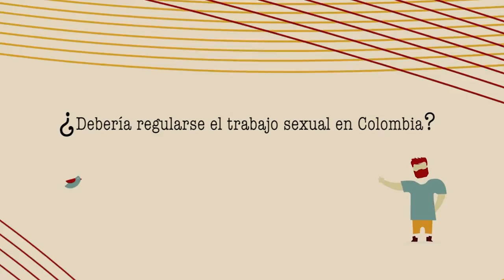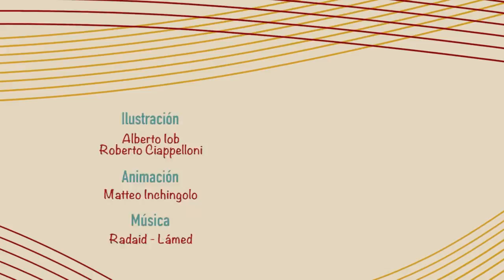Trabajo sexual en Colombia. Opinión de Elizabeth Fonseca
¿Debería regularse el trabajo sexual en Colombia?

A la pregunta responde Elizabeth Fonseca, creadora de la Fundación Fenix Col, autora de la primera y única política publica en Colombia para mujeres en ejercicio de prostitución.